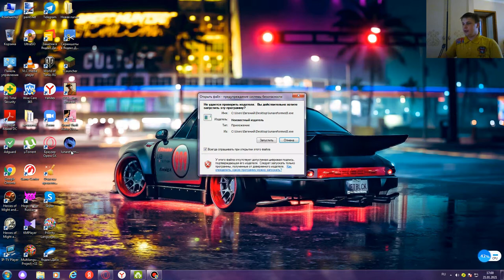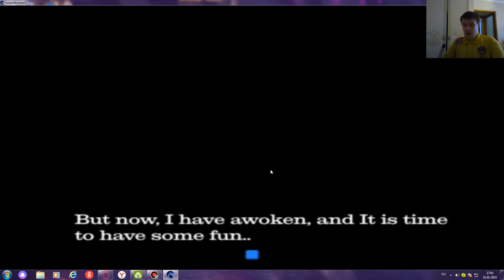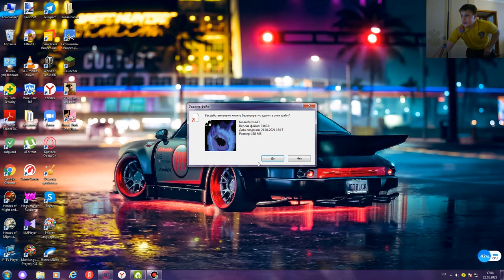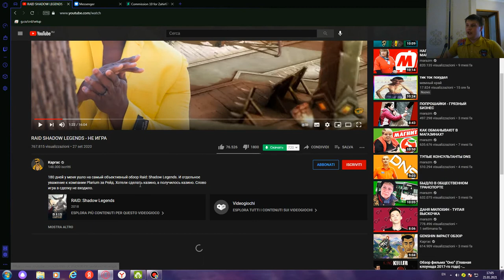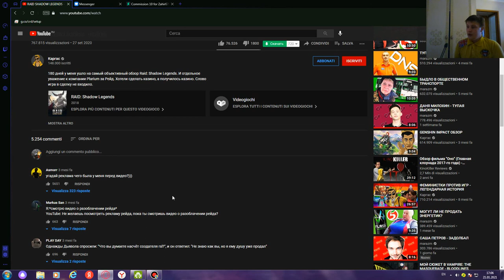Играем в Luna Game Reformed 3 | ГОСПОДИ ДА СКОЛЬКО МОЖНО ТО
Ну чтож я все таки выложил этот ролик,После новогодних праздников и учебы, Сегодня я играл в крипи игру под названием Luna Game Reformed 3,И если честно я был капец как напуган,Вот я сейчас пишу описание и до сих пор дрожу,Приятного вам просмотра.